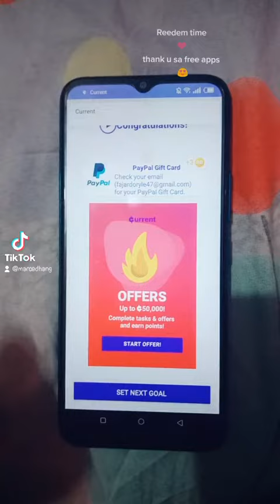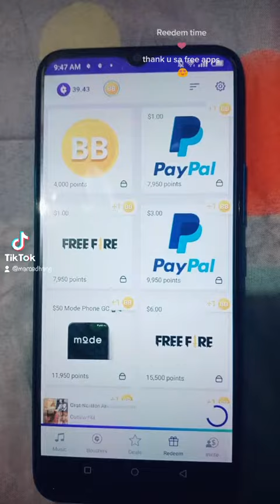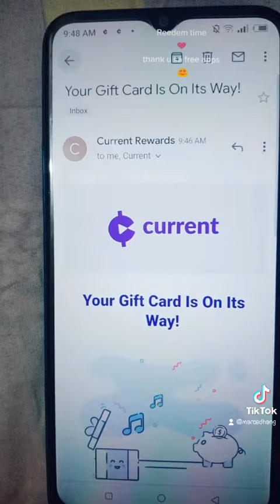kumita mula sa free apps 2021